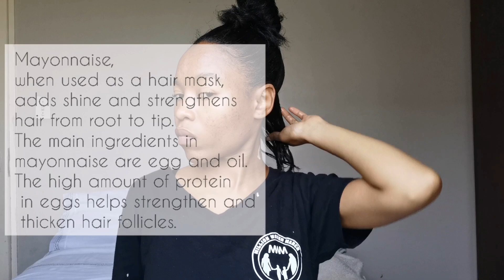Hair growth treatment for relaxed hair| relaxed hairstyles| protective hairstyles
Hey Ladies. My relaxed hair Queens. I am back with another video. FINALLY, OUT OF MY RUT. I AM BACK AND I'M BACK FOR GOOOOOD.

I'm so glad to be sharing this two weeks post relaxer treatment routine because it is key to keeping your hair healthy. You will notice in the video I chose to go for a protective hairstyle instead of using heat on my hair because of course it's an obvious choice when you're trying to keep your hair healthy and retain length. Ladies put the heat tools away more often. The silk press is gorgeous, but there are plenty of other hairstyles that you could play around with.

Anyway here are the following products that I've used in the video. They are all so easy to find, I'm sure you are pretty familiar with most of them.

Products

    1. 1 egg and 1 tablespoon of mayonnaise
    2.Pantene proV repair&protect - any drug store
    3.Palmers choice conditioning shampoo - any drug store
    4.Palmers choice conditioner - any drug store
    5.The perfect hair leave in moisturizing leave in butter - clicks store
    6.Girlboss hair growth oil - Dischem